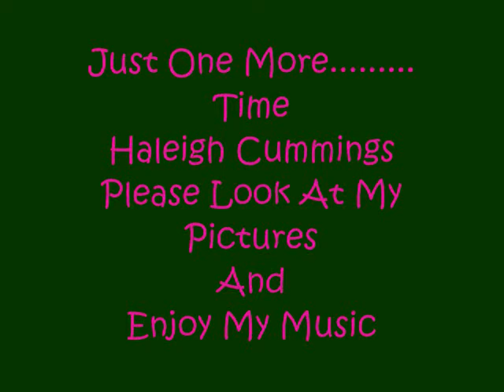Just One More .....Time Haleigh Cummings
missing child Haleigh Cummings